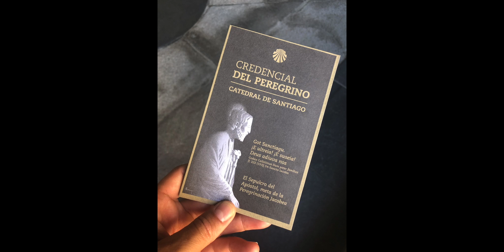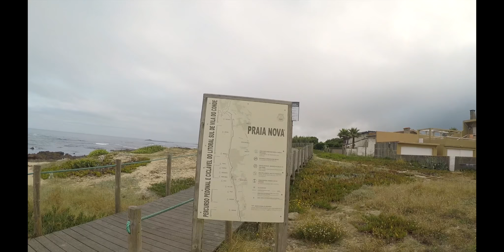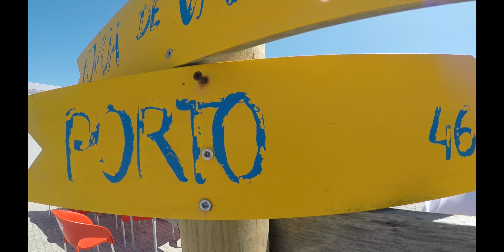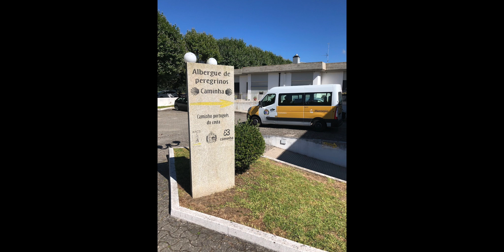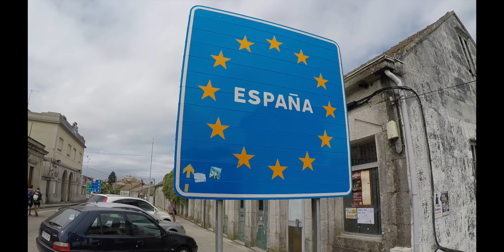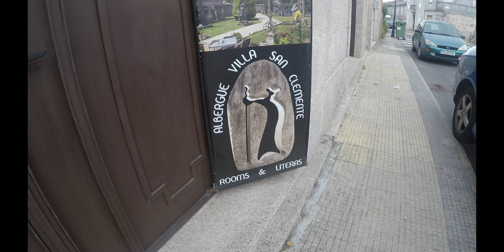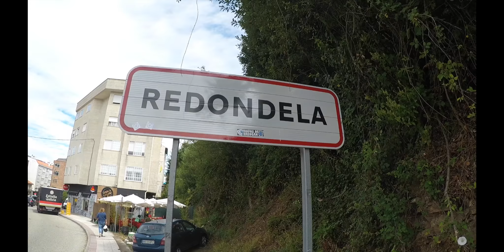Portuguese Camino (coastal route) July 2018 - 11 days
In July 2018 I completed my solo Camino from Porto to Santiago along the coast. My ambition was to complete the trip in 10 days however after excessive blistering and feet injuries I had to accept that I could only do it in 10. This is a short video, partly a few clips of the trip and partly a video diary.

A few lessons learned:
- Pack lighter: My backpack was way to heavy and I brought a lot of clothing and items that I didn't end up using. Carrying a heavy load over 30km each day took a huge tole on me.
- Footwear: If the weather is hot, invest in some padded long distance running trainers, Hoka's, On Clouds or something similar. They will be breathable and offer more support on your feet. I wore trail shoes and they were too firm and very painful.
- Have a plan but don't worry about changing it. My favourite moments came from going a long with the flow.